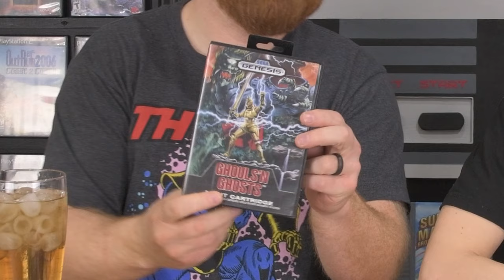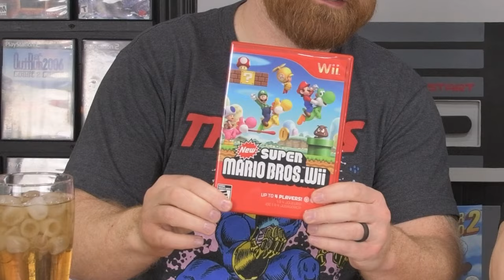Our Most Memorable Gaming Moments with Retro Rivals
Our most memorable gaming moments.  Retro Rivals take a trip down memory lane.
These are ours but we would also love to know yours!  So, consider this our official VR shout out for anyone that would like to do a video response.
We can't take credit for this idea as we were tagged by Generation Pixel.
Did we change it up to suit our fancy...MAYBE.
We we're told it was a top 10 BUT we don't play by the rules.
So here are 13 games that are special to us and gave us some of the best memories in our game room

0:00     Our most memorable gaming moments
0:50     The Twist
1:48     Are you turned on?
2:03     Game #1
3:19     Game #2
4:57     Game #3
6:00     Game #4
7:46     Game #5
9:55     Game #6
10:59   Game #7
13:05   Game #8
15:02   Game #9
16:48   Game #10
17:42   Game #11
18:52   Game #12
20:00   Game #13
21:07 Memories with many more memories to come.